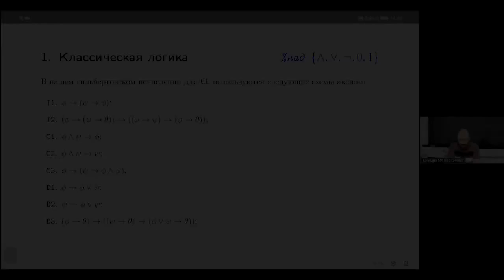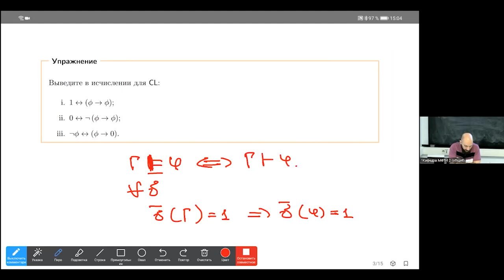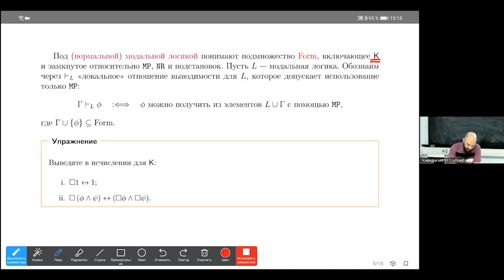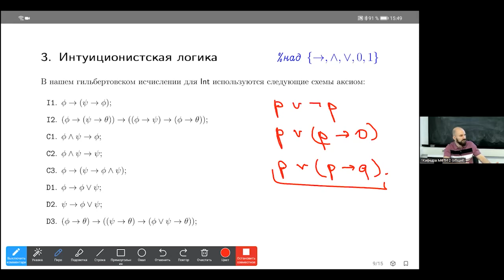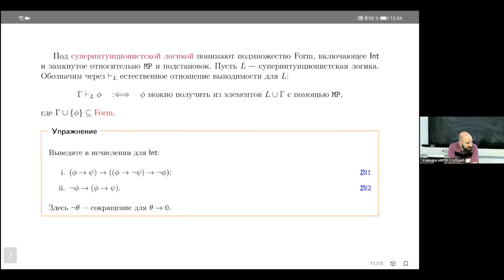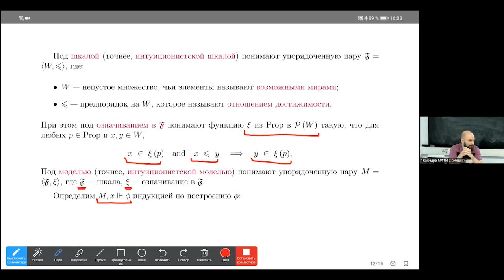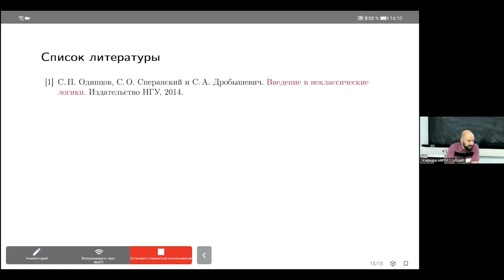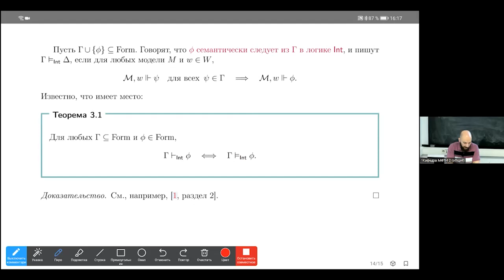Лекция 10. С.О. Сперанский. Краткий экскурс в неклассические логики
2022 г. МФТИ. С.О. Сперанский. Структурная теория доказательств и алгебраическая логика
18 апреля 2022 г. 14:45, г. Москва, МИАН, комн. 430 (ул. Губкина, 8) + Zoom